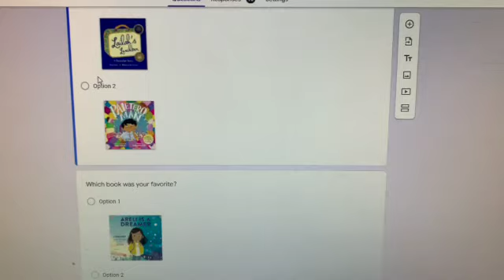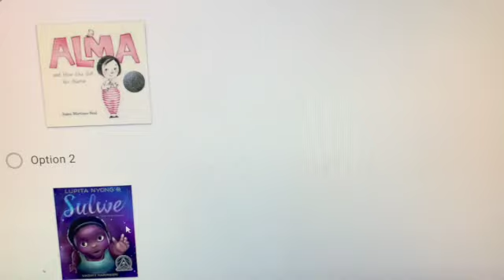2ND GRADE TEACHER DAY IN MY LIFE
Hey y'all! My name is Shiranda and I am a 2nd grade teacher in South Carolina. In today's video, I take you through a day in my life. :)